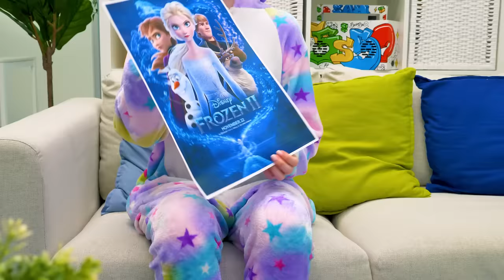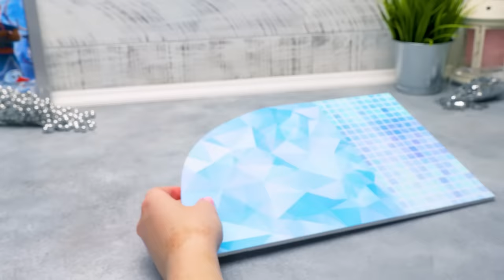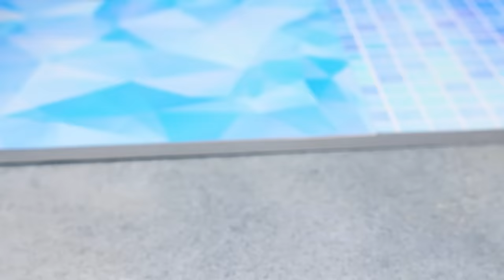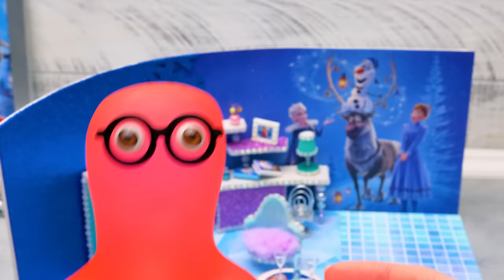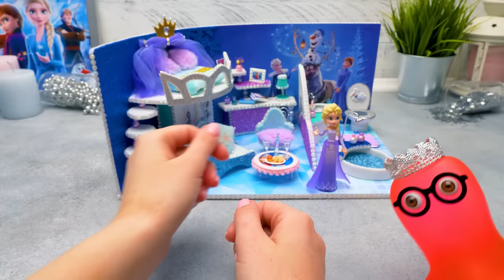DIY Royal Apartments For Queen Elsa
Hi, guys! Are you ready to follow us into the unknown? Today we will build a house for Elsa! We've crafted houses for Elsa before, and this time we're gonna create something absolutely new.

This Elsa house is amazing! The walls are decorated in a fabulous style, and inside there are more cozy details. On the ground floor, we will place a comfortable wardrobe, shelves for Queen's stuff, and a workplace with a chair. And of course, Elsa needs a chic sofa! And next to it we will place a table for family gatherings.

The second floor is Elsa's room, which is accessed by a fantastic shiny staircase! There Elsa will sleep and have magical dreams! And don't forget the bathroom! It is very beautiful here because everything shines inside!

It's time to take Elsa on a tour of her new home! We hope she will like it as much as you!

If you haven't seen Elsa's previous homes yet, it's time to check them out: